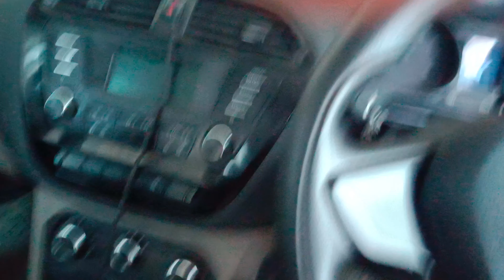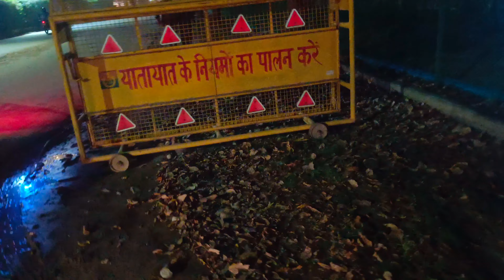mushkilen bhaut hai lykin pushpa raj jhukega nahi sala 😄